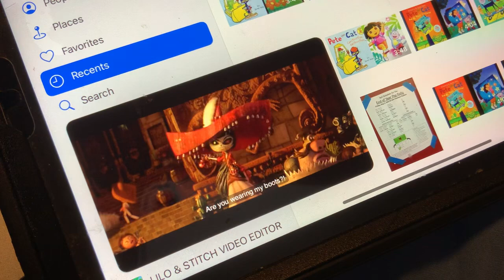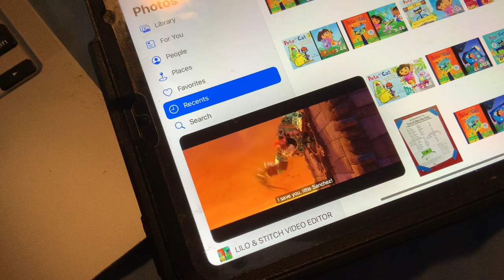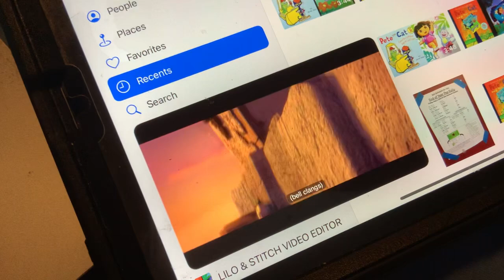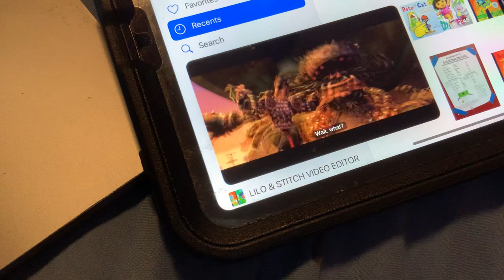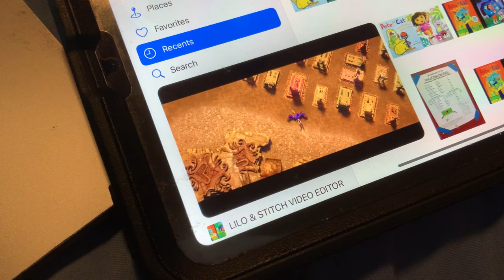The Book Of Life - Final Battle